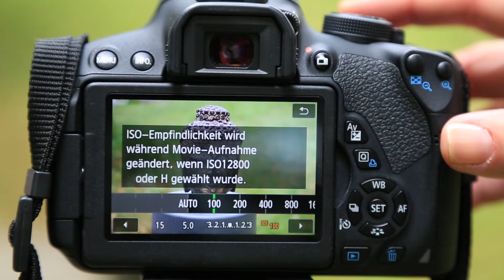Weg vom Automatikmodus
Entfalte das Potenzial deiner Kamera und lass den Automatikmodus hinter dir. Du wirst sehen, was du aus deinen Fotos herausholen kannst.